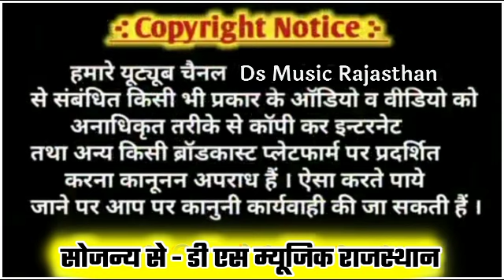Song (444) Singer Dilraj Deewana !! बहुत ही दर्द भरा सांग!! DS MUSIC Rajasthan!! VICKY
𝑾𝒆𝒍𝒄𝒐𝒎𝒆 𝒕𝒐 𝑪𝒖𝒍𝒕𝒖𝒓𝒆 𝑶𝒇 𝑹𝒂𝒋𝒂𝒔𝒕𝒉𝒂𝒏 𝑨𝒕 DS MUSIC RAJASTHAN
👉 𝑺𝒊𝒏𝒈𝒆𝒓 -:  Dilraj Deewana
👉 𝑺𝒐𝒏𝒈 -:  फुल रोमांटिक सांग
👉 𝑷𝒓𝒐𝒅𝒖𝒄𝒆𝒓 -: VICKY
👉 𝑫𝒊𝒓𝒆𝒄𝒕𝒐𝒓 -: Deva Gurjar Surang 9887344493
👉 𝑬𝒅𝒊𝒕𝒐𝒓 -:   VICKY
👉 𝑹𝒆𝒄𝒐𝒓𝒅𝒊𝒏𝒈 -:  shree dev studio barwada
👉 𝑴𝒖𝒔𝒊𝒄 𝑳𝒂𝒃𝒍𝒆 -: DS MUSIC RAJASTHAN
👉 𝑪𝒂𝒕𝒆𝒈𝒐𝒓𝒚 -:   Music
👉 𝑺𝒖𝒃 𝑪𝒂𝒕𝒆𝒈𝒐𝒓𝒚 -: 𝑹𝒂𝒋𝒂𝒔𝒕𝒉𝒂𝒏𝒊 Song

:- 𝑶𝒖𝒓 𝒖𝒑𝒄𝒐𝒎𝒊𝒏𝒈 𝑺𝒐𝒏𝒈 𝒄𝒐𝒎𝒊𝒏𝒈 𝑺𝒐𝒐𝒏 𝒆𝒏𝒋𝒐𝒚 𝒕𝒊𝒍𝒍 𝒉𝒆𝒂𝒓 -:
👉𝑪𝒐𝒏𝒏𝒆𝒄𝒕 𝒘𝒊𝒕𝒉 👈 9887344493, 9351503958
  गाना डलवाने व बनवाने के लिए सम्पर्क करें।